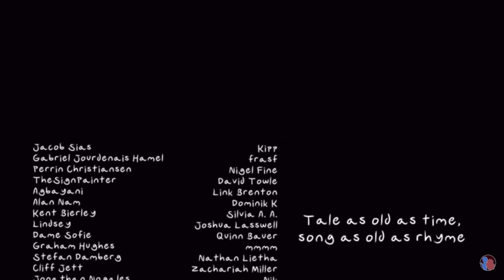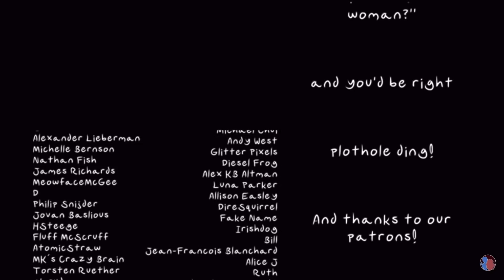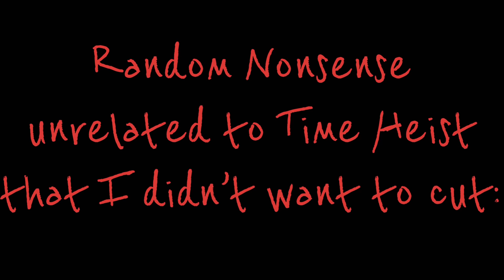The OSP Time Heist Getting Really Chaotic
Time Heist: Let’s save the Library- Oh hey Tripitaka- WHERE DID THE DUOLINGO OWL COME FROM? MONKEY WAIT! NOOOO
Time Heist 2: All Roads Lead to Rome: Where is that Monk?
Time Heist 3: Monster Mash: Hello, Victor- RED DO NOT PICK THAT UP!
Time Heist 4: Back to the Duomo: I don’t do that stuff any- WHAT DO YOU MEAN BLUE’S ON A WARPATH???

Episodes:
1, 2, 5, 12, 17, 26